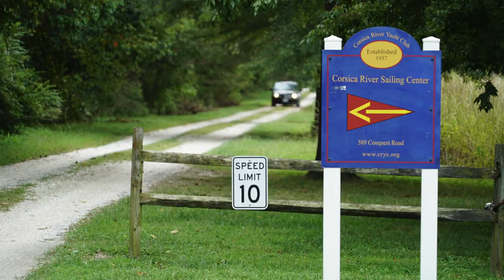Corsica River Day! FREE!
Come to Corsica River Day and learn about your river. A Free event at the Corsica River Yacht Club 589 Conquest Road, Centreville, MD. A family fun event with live bluegrass by Blue Octane, free kayaking, canoeing, pony rides, petting zoo and more. Food, beverages and beer will be available for purchase.